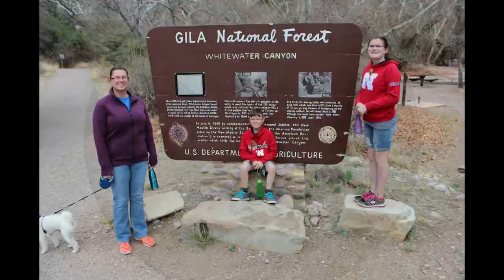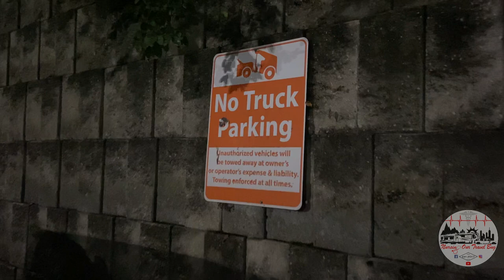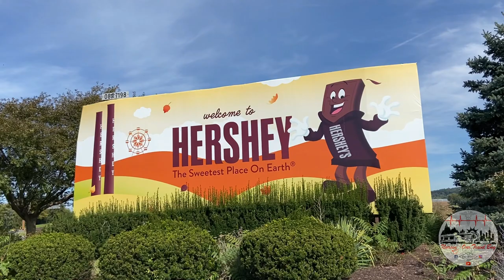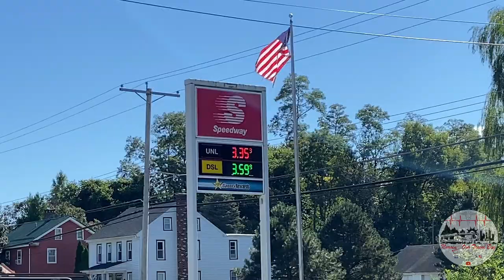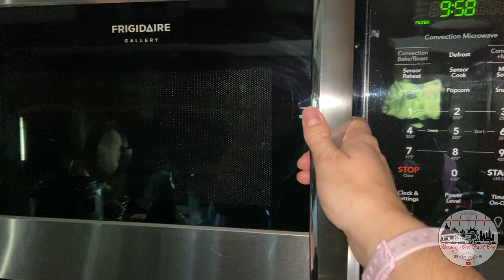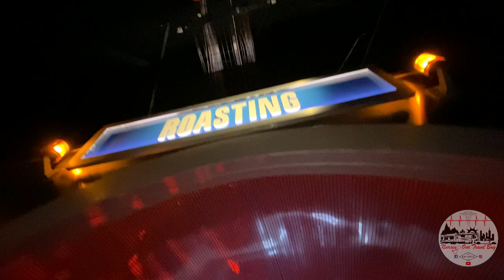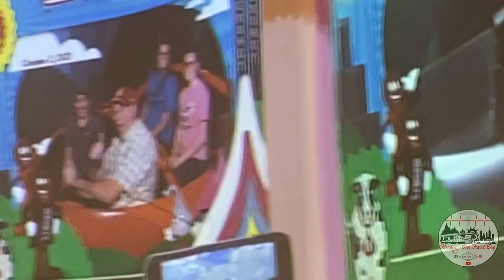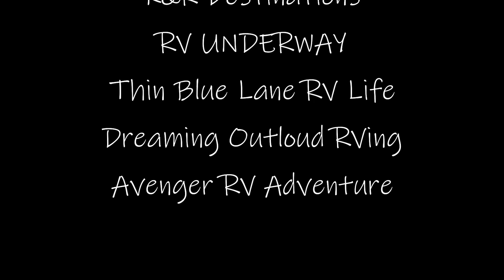RV Closet Fix // Hershey's Chocolate World (Fulltime RV Family)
We take off from Michigan and head to Hershey, PA. Of course we had a few hiccups along the way like usual. We had to figure out a quick RV Closet Fix. We also got to hang out at Hershey's Chocolate World. Come with us.

✅ JOIN these awesome travel communities 👇🏻
 • Fulltime Families (save 10% with our link)

⛽️SAVE MONEY of Fuel with our SPECIAL codes:
 • Gas Buddy: EG7Z33S
 • MudFlap: NOTB10
 • TSD Logistics: William Stevens NOTB

💰 Need a FREE place to camp for the night? Join Harvest Hosts and SAVE with our link: 👇🏻

•  RV Supplies Starter Kit
•  Some of our Recording Equipment we use

TikTok 🎶 @NursingOurTravelBug

❤️🤍🖤THANK YOU NOTB MEMBERS❤️🤍🖤

• Goff Family